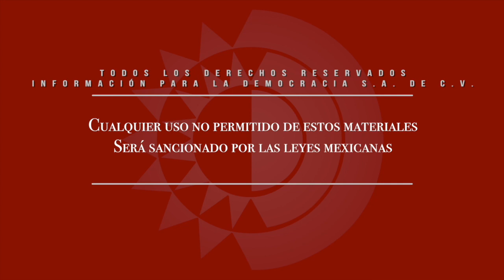Videocolumna - Significado del juicio a García Luna en Nueva York / Raymundo Cárdenas Hernández.